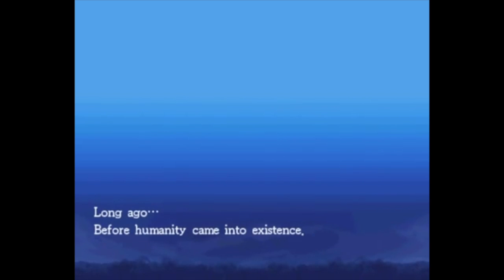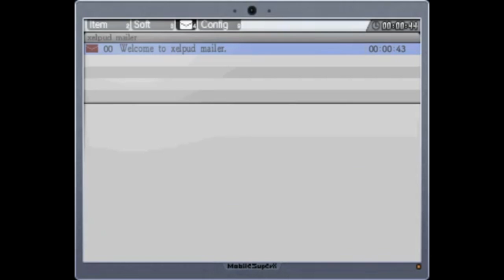La-Mulana 1 & 2 Switch Review - Indiana Jones: The Game!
La-Mulana 1 & 2 are old school style action adventure games with deep rewarding gameplay. Find out if they are worth your time in our Nintendo Switch review.

Review written by Jason Capp
Edited by Juan Romero